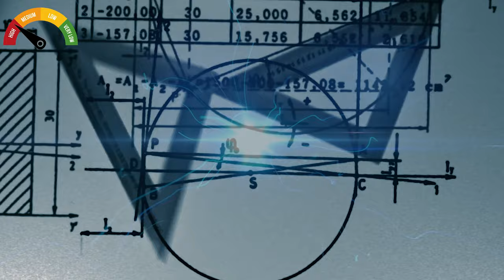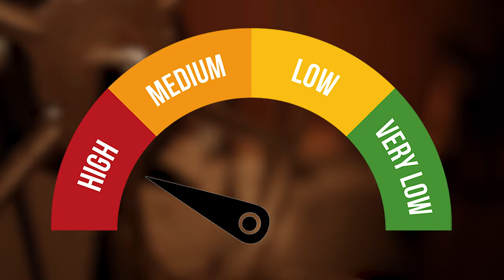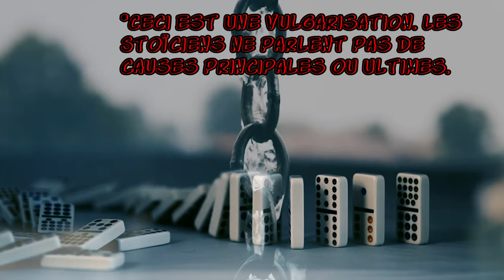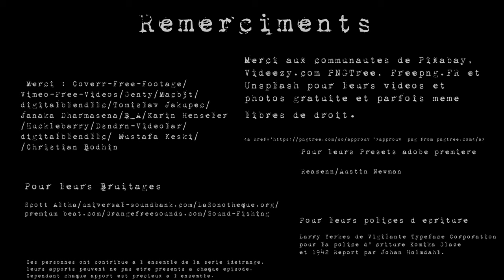Idétrånge #8 Le Stoïcisme partie 3 (Le compatibilisme)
Ce texte consiste en la vulgarisation de connaissances à propos des Stoïciens.
La plupart des éléments présents dans cette vidéo sont tirés de ces livres :

- Les philosophes hellénistiques, tome 2 : Les Stoïciens (Français) Poche – 12 septembre 1997
de Anthony Arthur Long (Auteur), David Sedley.

- Jean-Baptiste Gourinat dans  : Vrin,  collection Histoire des doctrines de l’antiquité classique , 2000.  (Extrait de la (Présentation de l'éditeur)

- Aétius I, préface 2 (SVFII, 35)

-Cicéron, du destin 39-43 (SVF II,974) défense de la position de Chrysippe.

- Diogène Laërce VII,135-136

- Aristoclès (cité par Eusèbe, Préparation évangélique XV, 14, 2)

- Paul Henri Thiry d'Holbach, Système de la nature

- Aulu-Gelle VII, 2, 6-13

La définition du libre arbitre provient quant à elle de Wikipedia.

LES AUTRES TEXTES DE "Idétrånge" SONT A CARACTERE FICTIONNEL ET PAR CONSEQUENT NE REPRESENTENT PAS LES OPINIONS DE LEURS AUTEURS RESPECTIFS. LES VIDEOS DE LA SERIE "Idétrånge" ONT POUR OBJECTIF DE DIVERTIR.

Par l’equipe de
Black Anthem :

Jeremy Godary - Nicolas Deschamps - Remi Deschamps - Oriane Digard - Jessy Anger-Robert - Mathieu Mary

Ecrit par Nicolas Deschamps

Montage et lecture : Nicolas Deschamps

Direction artistique : Oriane Digard

Remerciments :
Merci aux communautes de Pixabay, et Unsplash PNGTree, Freepng.FR pour
leurs vidéos et photos libres de droit . Mais avant tout
Videezy.com pour cet épisode.

Pour leurs Presets adobe premiere

 : Reazenn/Austin Newman

Pour leurs Bruitages

 : Pour leurs Bruitages

Pour leurs polices d ecriture

Larry Yerkes de Vigilante Typeface Corporation
pour la police d'écriture Komika Glaze
et 1942 Report par Johan Holmdahl.

Quelques erreurs d'orthographe ont pu s’être glissées dans cette vidéo :p